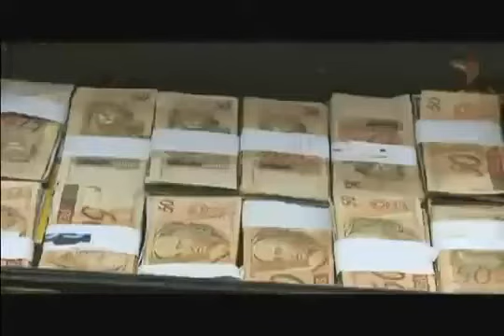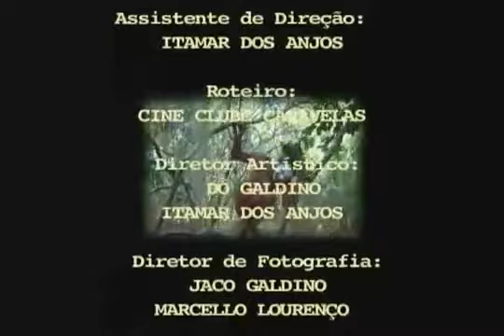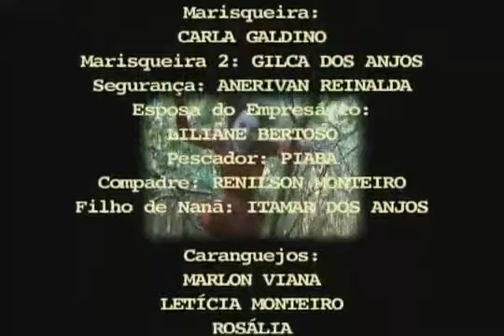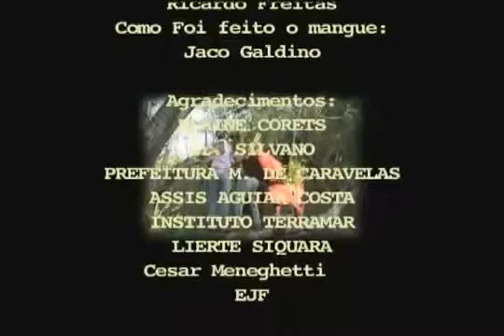Não Mangue de Mim parte II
Não mangue de mim narra a história da intricada relação de homens e orixás com o manguezal, berçário da vida marinha e substrato de cosmologias afro-brasileiras. Da lama do mangue. Nanã molda diversas formas de vida; das águas do rio brota a bela Oxum e no encontro com o mar, reina majestosa Yemanjá. Em terra firme, moradores das regiões ribeirinhas celebram São Benedito com o Samba de roda e festejam um novo casal com o embarreiro, ritual coletivo de erguimento de casas de taipa, regado a muita feijoada, cachaça e cantoria. Mas as terras férteis e abundantes dos manguezais de Caravelas estão sendo visitadas por inescrupulosos que aí pretendem erguer uma grande indústria. Os moradores, ajudados pelo caipora e outros entes invisíveis, resolvem se erguer e dizer não.
Não Mangue de Mim revela a um só tempo toda a força e delicadeza dos laços que unem as pessoas entre si, em defesa de seu modo de vida, e o poder ou axé que essas lutas ganham quando abençoadas pelos seus orixás. Este filme é mais uma produção de vídeo independente ligado ao Cine Clube Caravelas, no extremo sul baiano.